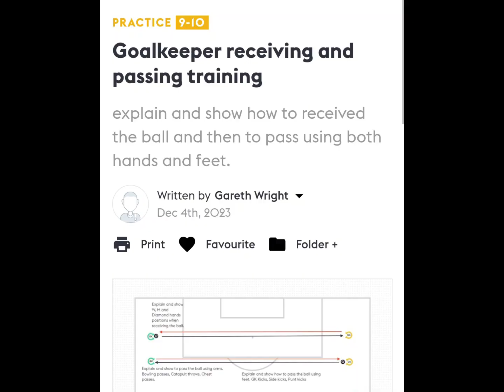We Trained With Horwich RMI Reserves (A Non-League Team)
training for Horwich RMI reserves team tomorrow.

G.A.W Football: Unveiling the Essence of Soccer through Coaching, Tactics, and Insightful Reviews

Welcome to G.A.W Football, your ultimate destination for immersive coaching sessions, strategic insights, and captivating previews and reviews of the beautiful game. Dive deep into the intricate world of soccer with our comprehensive coverage spanning coaching techniques, tactical masterstrokes, and engaging historical retrospectives.

**Coaching Excellence**: Elevate your understanding of the game with our expert coaching sessions.
Whether you're a budding player seeking to refine your skills or a seasoned coach aiming to stay ahead of the curve, our tutorials provide invaluable guidance to unlock your full potential on the pitch.

**Tactical Brilliance**: Delve into the tactical nuances that define soccer's most memorable moments.
From dissecting game-winning strategies to analysing innovative formations, our in-depth breakdowns offer a fascinating exploration of the strategic intricacies shaping modern football.

**Football / Soccer Previews and Reviews**: Stay ahead of the game with our comprehensive previews and insightful reviews.
Whether it's anticipating the excitement of upcoming matches or reflecting on the highlights and controversies of recent showdowns, our coverage keeps you informed and entertained.

**Opinion and History**: Explore the rich tapestry of soccer's past and present with our thought-provoking opinion pieces and captivating historical vignettes.
Gain a deeper appreciation for the sport's evolution and cultural impact as we uncover untold stories and explore pivotal moments that have shaped the game we love.

Join us on this exhilarating journey as we celebrate the essence of soccer and unravel its countless layers of intrigue.

Let's embark on this adventure together and unleash the true spirit of football.